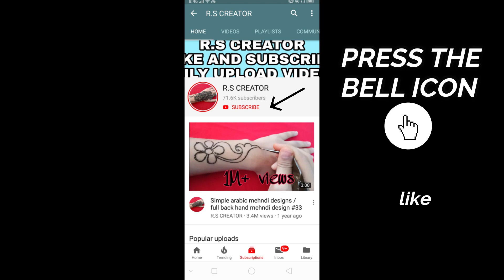New Simple Bridal Arabic Mehndi Design For Hand | Full Back Hand Arabic Mehndi Design 2020 | Mehandi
Hello everyone
its
very easy simple mehndi design
.Simple / Easy arabic mehndi designs.
mehndi designs for back hand..
semi bridal arabic mehndi design

song name.

  My channel